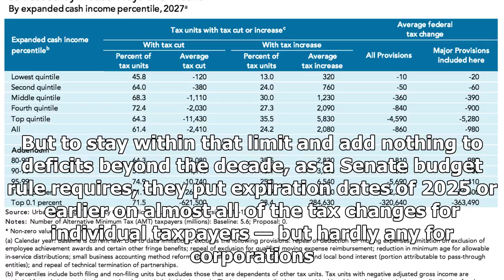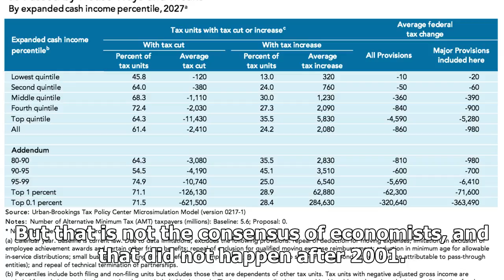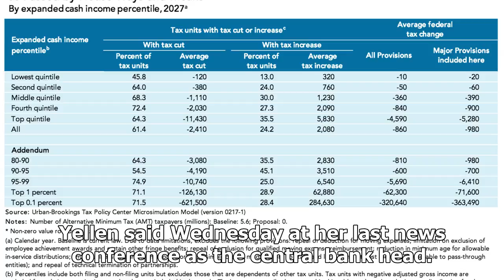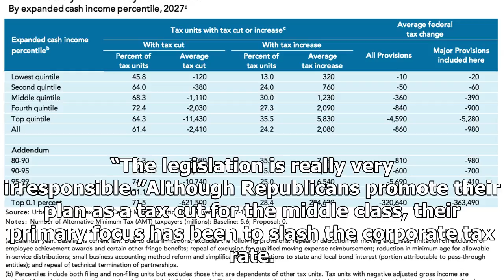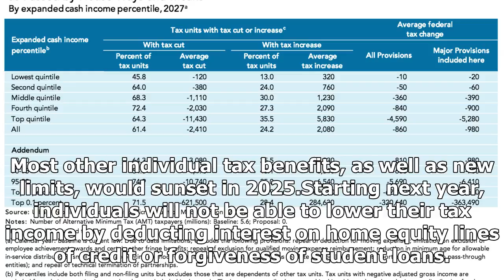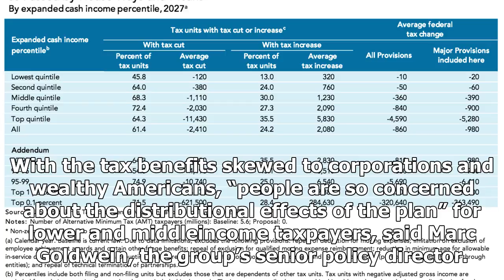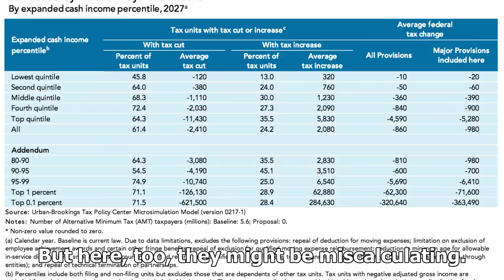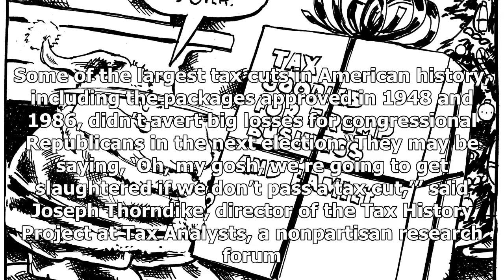Hot News - The cost of the tax cuts the Republicans may be greater than they appear on paper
Hot News - Hot News - The cost of the tax cuts the Republicans may be greater than they appear on paper

With a final tax overhaul bill in hand, congressional Republicans say they have enough votes to pass legislation next week and deliver a major victory for themselves and President Trump by Christmas. But at what cost. On paper, the tax package hammered out Friday carries a price tag of a net $1.5 trillion over 10 years. In reality, the cost in the form of federal deficits is virtually certain to be substantially higher. That’s because of a bit of fiscal gamesmanship. Republicans agreed the tax r...